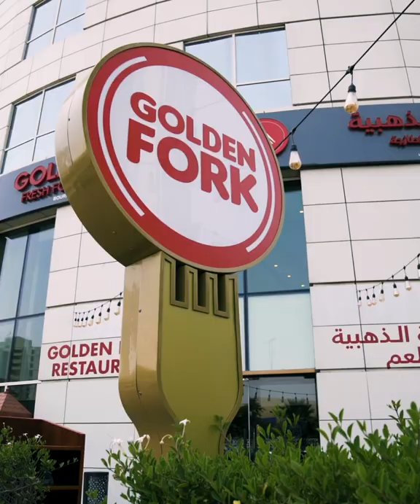Welcome to Golden Fork